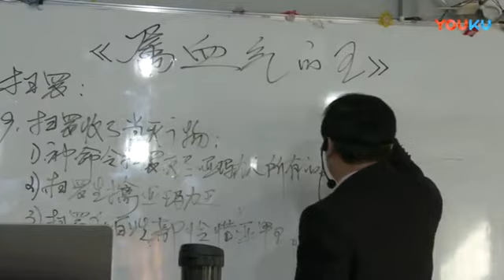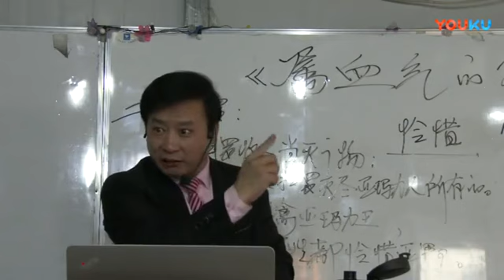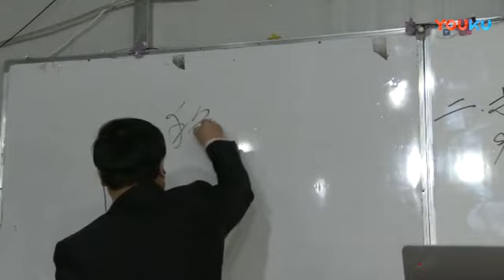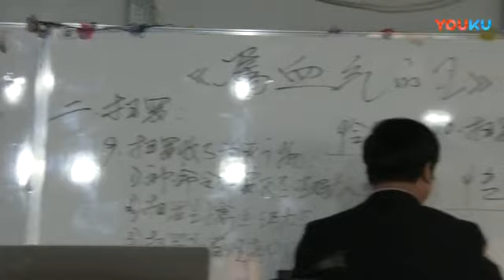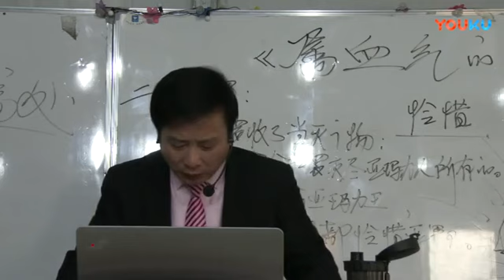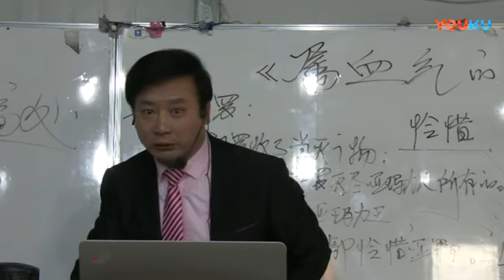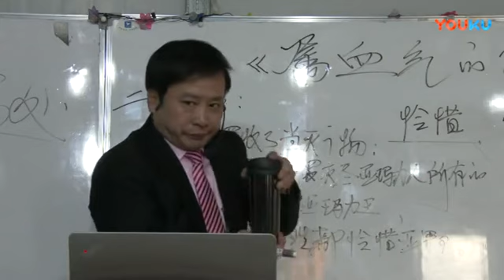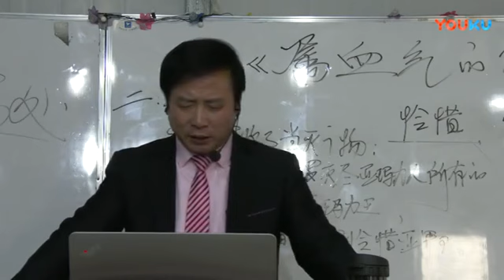《属血气的王》第7讲 王月皓弟兄讲道 嘉祥 2018年2月 0 高清